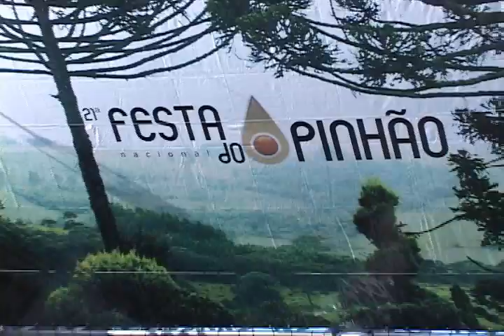COMERCIO FESTA PINHAO